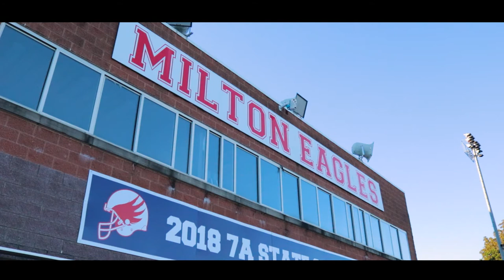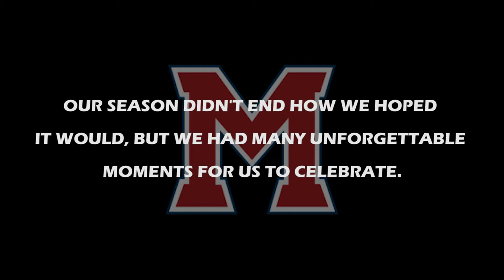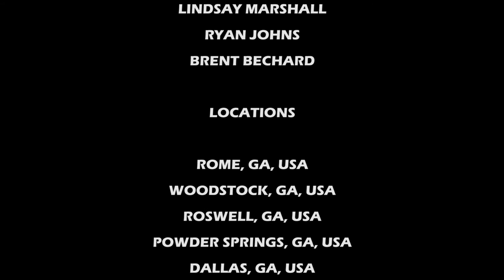EVOLVE I 2020 8th Grade Milton Eagles Season Documentary